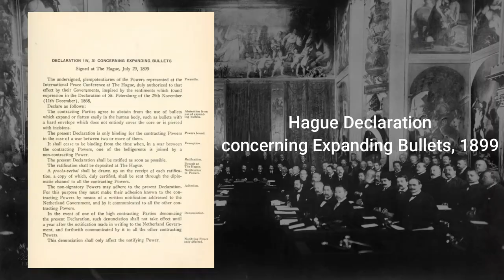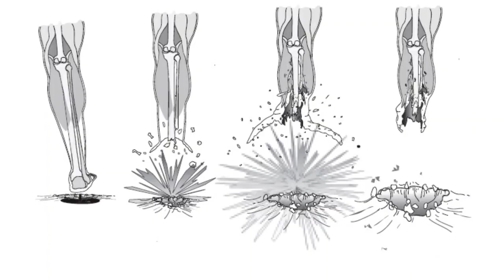The Most Dangerous Prohibited Weapons of All Time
The Most Dangerous Prohibited Weapon of all time

There is an opinion that all means are good in war, because the task is to destroy the enemy. But more than 100 years ago, during the International Hague Conference, a number of prohibitions were established, which are still in force today and during the XX century the list was only expanding